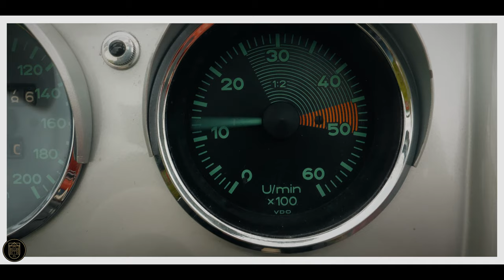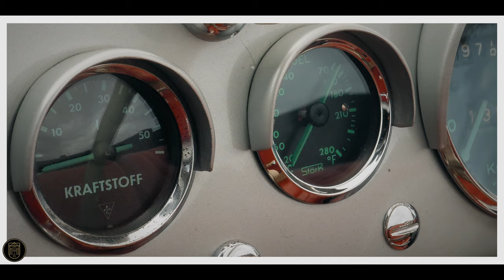Porsche 356 Pre A Convertible | GALLERY AALDERING TV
Nico Aaldering also makes a weekly appearance in the Dutch TV show RTL Autowereld presenting a special and exclusive piece of automotive history, picked from the vast collection in stock.